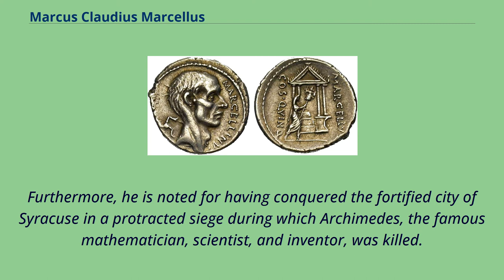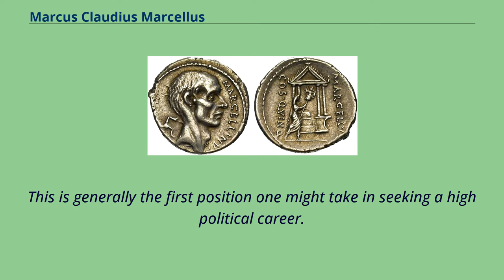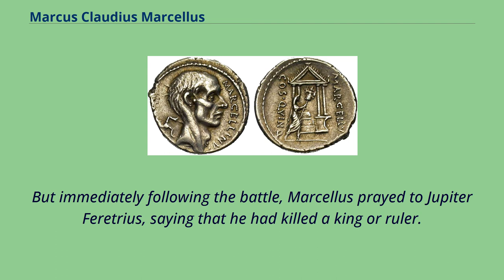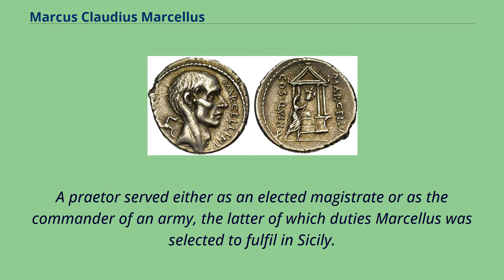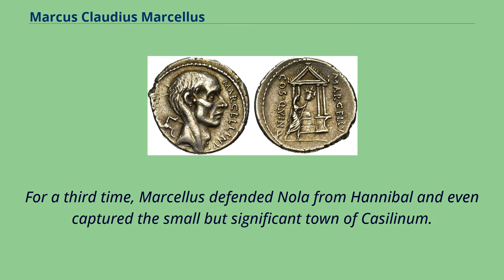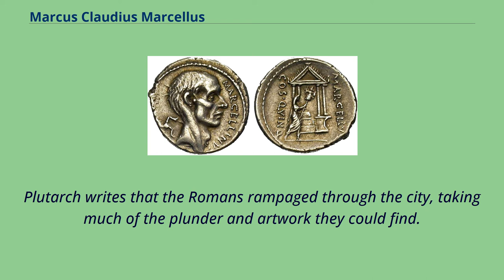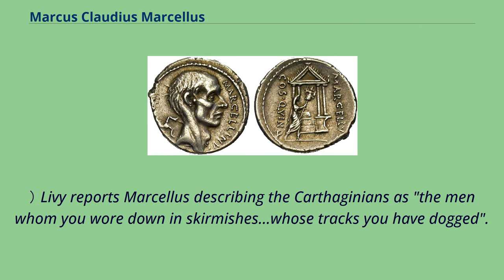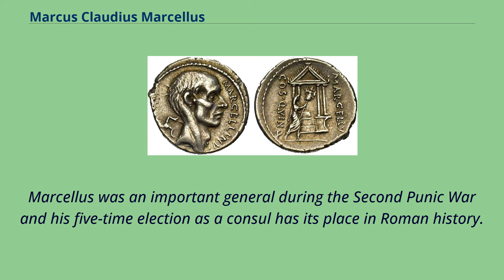Marcus Claudius Marcellus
3rd-century_BC_Roman_augurs
3rd-century_BC_Roman_consuls
Marcus Claudius Marcellus （/mɑːrˈsɛləs/; c. 270 – 208 BC）, five times elected as consul of the Roman Republic, was an important Roman military leader during the Gallic War of 225 BC and the Second Punic War.
Marcellus gained the most prestigious award a Roman general could earn, the spolia opima, for killing the Gallic military leader and king Viridomarus in hand-to-hand combat in 222 BC at the Battle of Clastidium.
Furthermore, he is noted for having conquered the fortified city of Syracuse in a protracted siege during which Archimedes, the famous mathematician, scientist, and inventor, was killed.
Marcus Claudius Marcellus died in battle in 208 BC, leaving behind a legacy of military conquests and a reinvigorated Roman legend of the spolia opima.
Little is known of Marcus Claudius Marcellus’ early years since the majority of biographical information pertains to his military expeditions.
The fullest account of Marcellus’ life was written by Plutarch, a Greek biographer in the time of the Roman Empire.
Plutarch's biography, the "Life of Marcellus," in Parallel Lives focuses on Marcellus’ military campaigns and political life, and largely skips over his earlier life before 225 BC,
although Plutarch supplies some general information about Marcellus’ youth.
Marcellus’ exact birth date is unknown, yet scholars are certain he was born prior to 268 BC because he had to be over 42 when elected consul in 222 BC and he was elected to a fifth （and final） consulship for 208 BC, after he was 60.
Marcellus was said by Poseidonius to have been the first in his family to take on the cognomen of Marcellus; yet there are ...